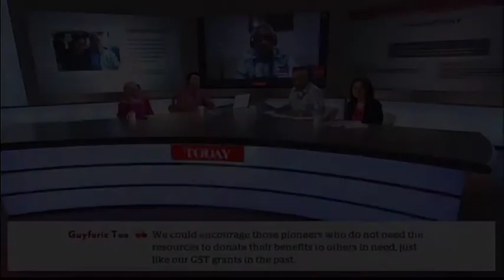VoicesTODAY: Our pioneers need more assistance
Caller Dawn Chee talks about her uncle Ah Siong, one of the pioneer builders who constructed Changi Airport.